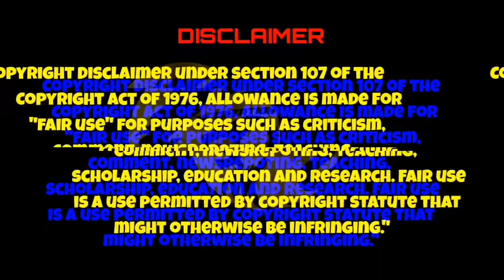Dj Rasta - Jaathi Illa Mix #[2K22NewYearSpecial]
TITTLE: Jaadhi Illa Mix

MIX N MASTERED: Dj Rasta
VIDEO DISC JOCKEY: Vdj Shanzzz Ent

⏭️Do Like
⏭️Do Comment

    :s4xnjxy_xiv

I'M YOUR 100% ENTERTAINMENT

🎧Use Headphone For More Kepala Goyang🎧